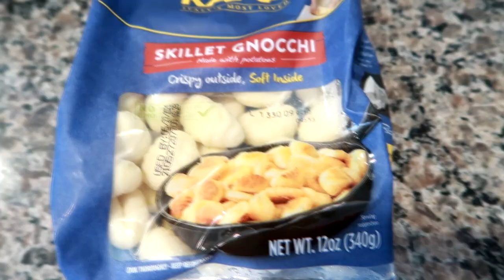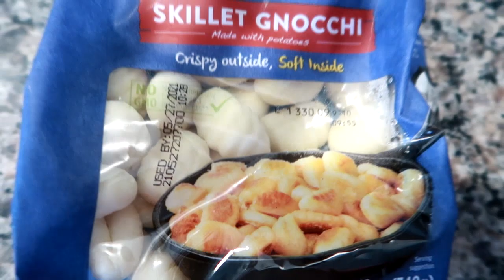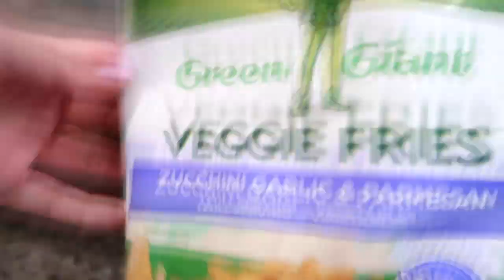What's For Dinner? | Easy Ideas to Cook at Home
You could be anywhere in the world, but you're here with me. I appreciate you! Before you leave make sure you hit the Share or Thumbs up button. It's a fast and free way to help out my small channel.